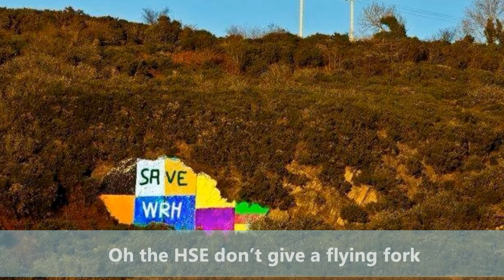You Can Die On The Road To Dublin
A protest song about the lack of cardiac facilities and investment in the South East Regional Hospital in Ireland.  The hospital caters for over 500,000 people.  The facilities are only available from 9 AM to 5 PM each day and closed at weekends.

Protest march organised by South East Patient Advocacy Group :
Many thanks to all involved.  We shall overcome!

This is a live version of the song performed on TCR.fm in Tramore Co. Waterford.  Special thanks to Stan and Bernadette Phillips of TCR.  Thanks to Bernadette and to David Walsh for vocal support on this version.

Photographs courtesy of Noel Browne and John Power.  Many thanks.

Thanks to Olly Lupton, Shay McGrath and Niall and John Walsh for help and support on the day of the march.  Many thanks to Colm Walsh for his great work on this video.

Lyrics and music copyright Frank Walsh November 2016

LYRICS:

CHORUS
You can die on the rocky road to Cork
If you’re from the southeast
Suffering from heart disease
You must have your heart attacks
Between 9 and 5 o’clock
Or else you’re out of luck
Bound for Dublin or Cork
In a bouncing ambulance truck
And the HSE don’t give a flying fork

Over half a million people in the southeast of Ireland
2nd class citizens one and all
They have no university
They get no new industries
But the greatest scandal of them all
They have just one heart lab in the regional hospital
To take care of over half a million folk,
While in Dublin they have 20
For a million that’s more than plenty
It’s an Irish equality joke!

CHORUS  – So we can die etc.

The southeast lab just operates from 9 till 5
Outside of that it really is tough luck
To try keep you alive
They give you a 100 mile drive
In a bumpy bouncing ambulance truck
And they say they’ll get you there in 90 minutes
An estimate that’s wildly optimistic
If you live near Carnsore, Hook or Crook or Dunmore
You’ll need an extra hour to be specific!

Chorus - and we can die etc.

We used to have a top-class regional hospital
Until the powers-that-be thought otherwise
So they secretly downgraded it and began emasculating it
While all the time they’re telling us lies
And when the locals protested in anger
They scolded us for demanding equality
And they sent poor Herity to do their dirty Widgery
A stitch-up – a total travesty

Meanwhile we die etc. - final chorus and repeat final line twice.